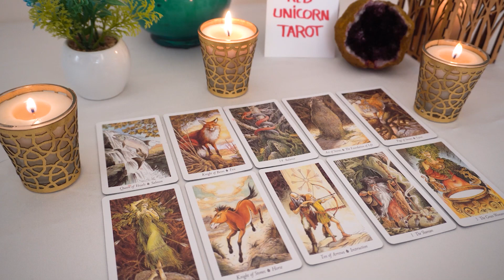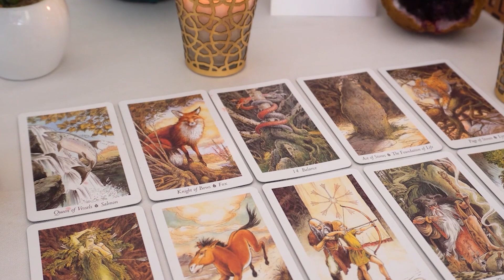CAPRICORN❤️ "You Knew This Was Going To Happen Capricorn And Guess What Is About To Happen Next?"